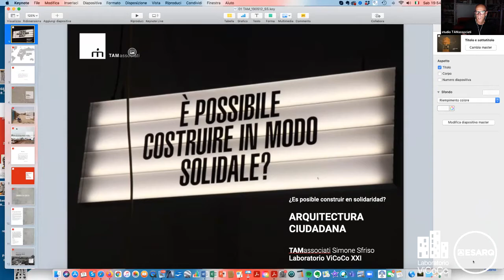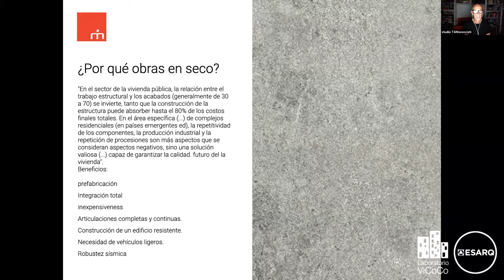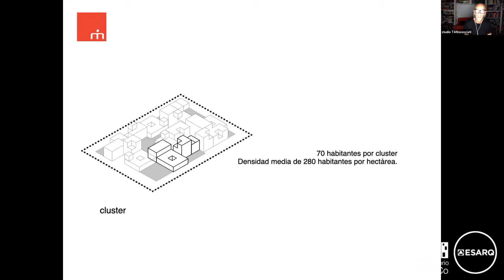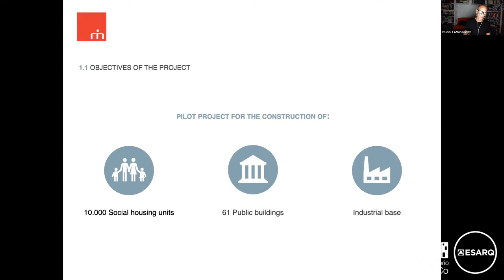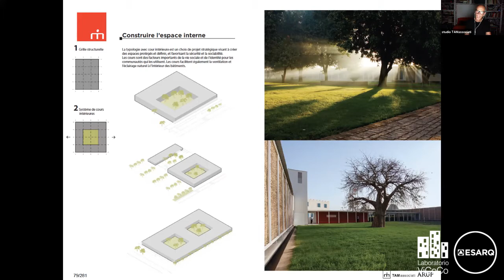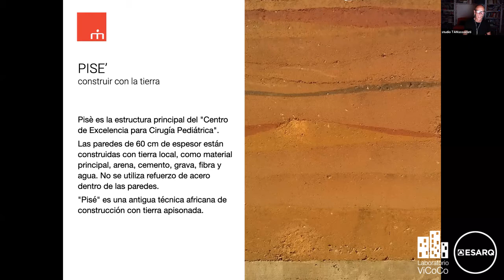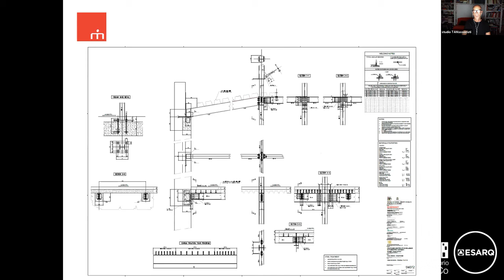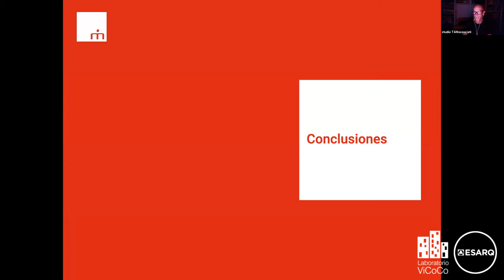Conferencia: Arquitectura ciudadana, impartida por el Mtro. Simone Sfriso (UK)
Esta actividad es parte del Diplomado en Diseño de Vivienda Colectiva Contemporánea, que es coordinado por el M. Arq. Graziano Brau Pani (Italia) y el M. Arq. Alvaro Beruben Galvan (México)

Conoce más programas en Vivienda Colectiva Contemporánea,

@Laboratorio Vicoco ESARQ